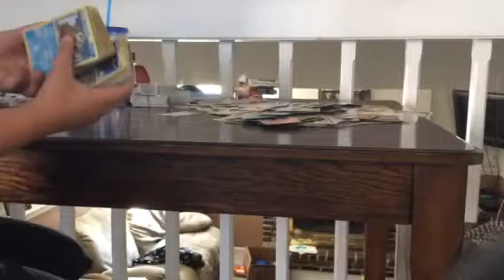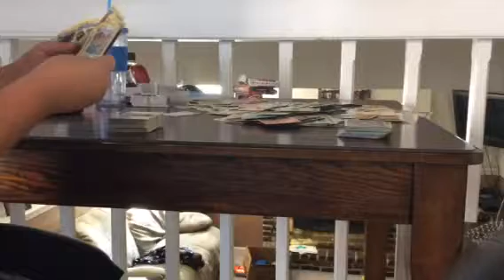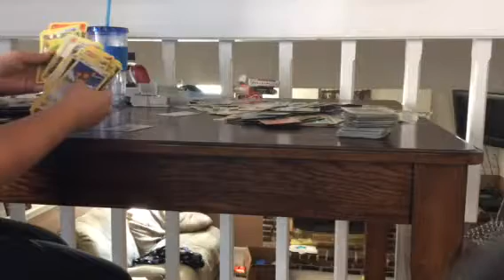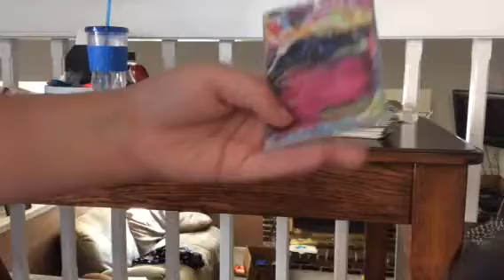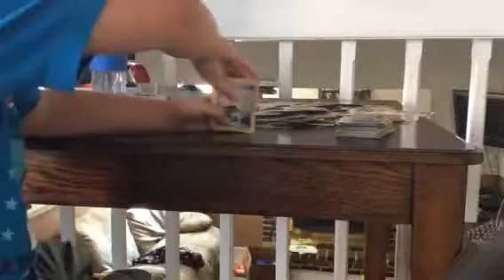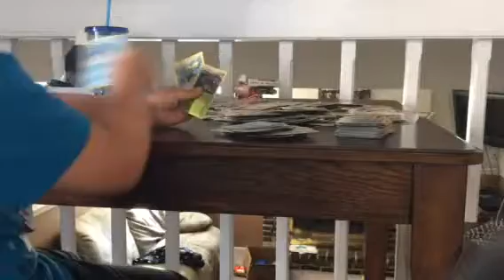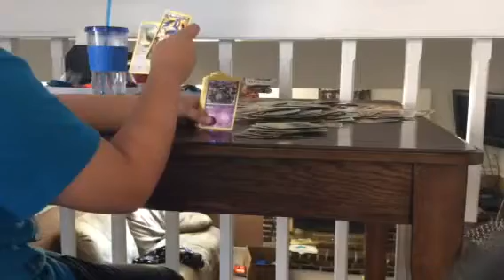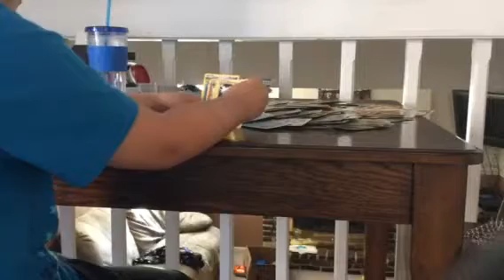Big pack opening part five